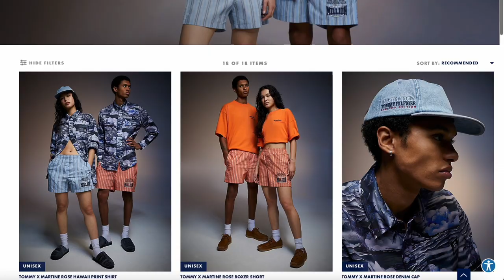𝐓𝐎𝐌𝐌𝐘 𝐇𝐈𝐋𝐅𝐈𝐆𝐄𝐑 x 𝐌𝐀𝐑𝐓𝐈𝐍𝐄 𝐑𝐎𝐒𝐄 | Unboxing & Try-On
Unboxing pieces from the extraordinary @TommyHilfiger collaboration with 𝐌𝐀𝐑𝐓𝐈𝐍𝐄 𝐑𝐎𝐒𝐄 🤍❤️💙

𝐌𝐲 𝐓𝐨𝐦𝐦𝐲 𝐇𝐢𝐥𝐟𝐢𝐠𝐞𝐫 𝐀𝐦𝐚𝐳𝐨𝐧 𝐖𝐢𝐬𝐡𝐥𝐢𝐬𝐭